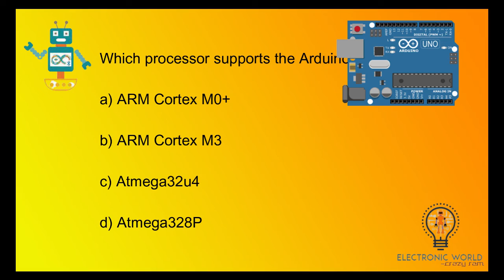Which processor supports the Arduino Zero?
Explanation: The Arduino Zero uses the Atmel Smart SAM D21 MCU featuring the 32-bit ARM Cortex M0+ CPU. It has a flash memory of 256K bytes and an SRAM of 32K bytes.